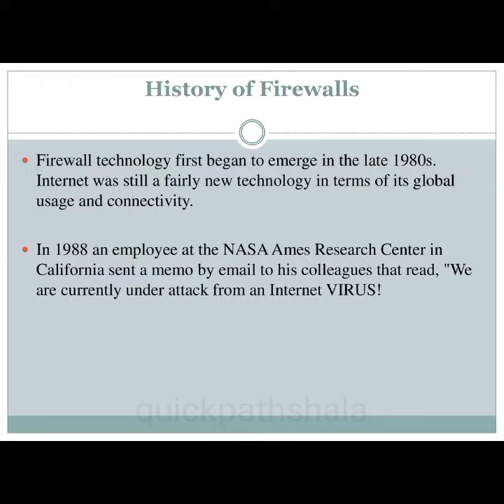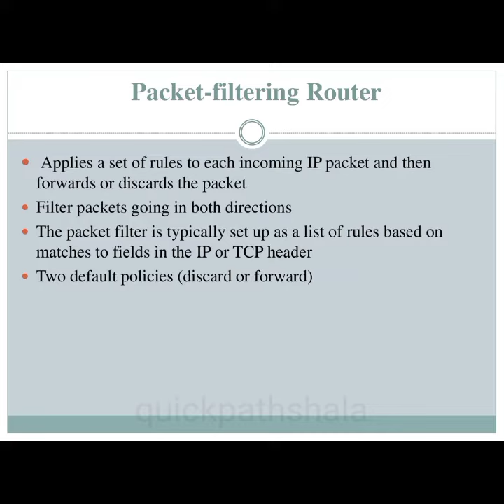Firewall Ppt Presentation Seminar